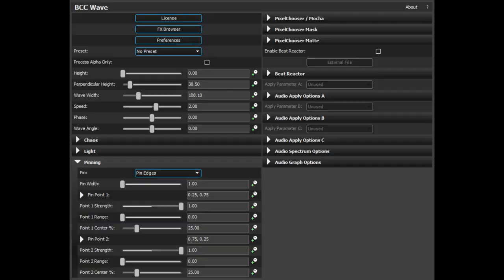I Made AVS Wave | Final Better BCC Version + Instructions